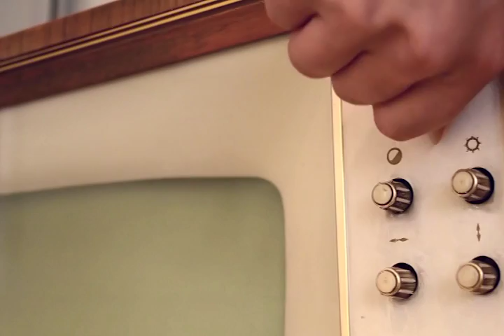Commodore 64 1982 TV Advert